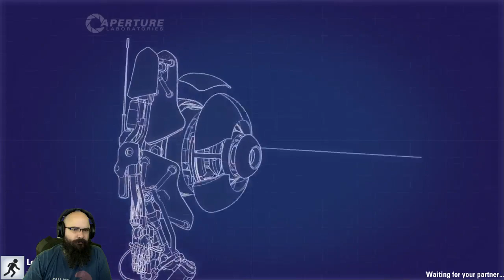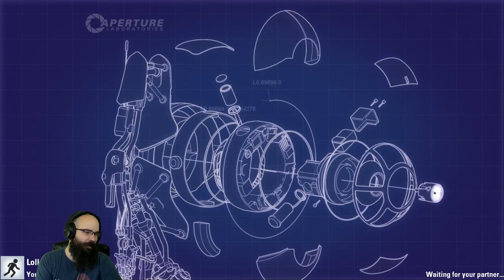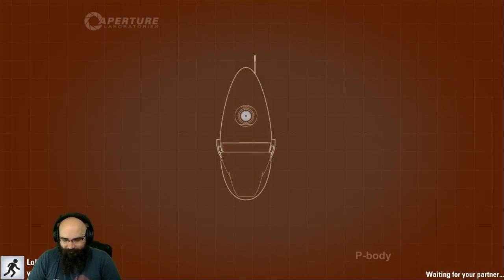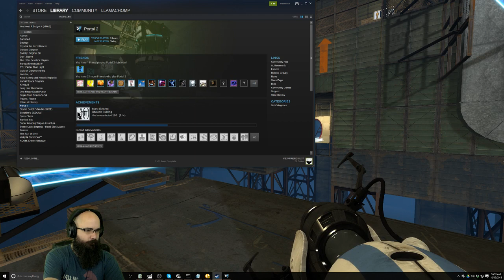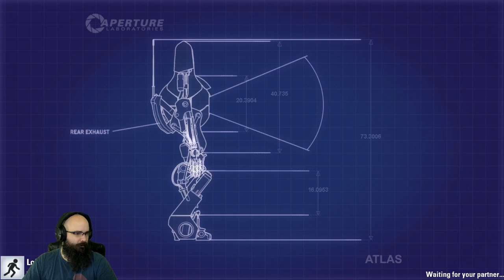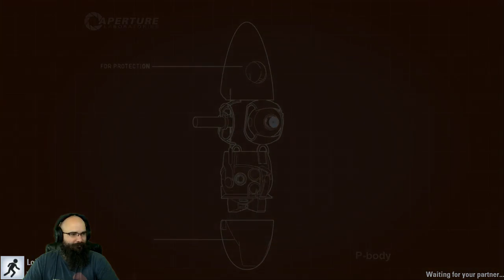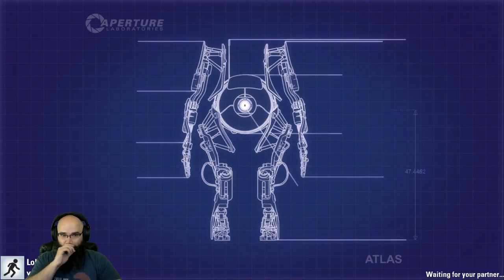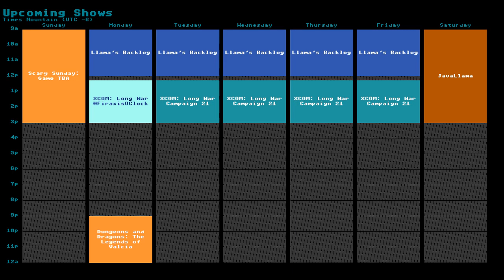86/365 Llama's Backlog: Portal 2 Multiplayer with Lollash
Llama's 1 year Stream-a-day challenge. Day 86.